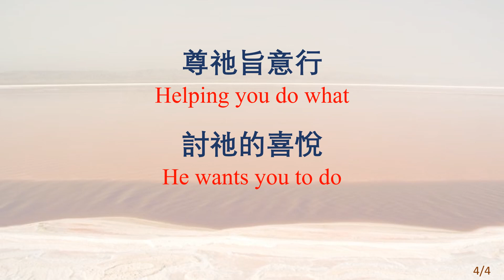399 神在你心裡作工 God Is at Work Within You_JB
神在你心裡作工 God Is at Work Within You
讚美詩練習-JB